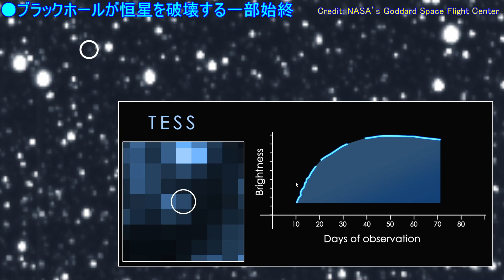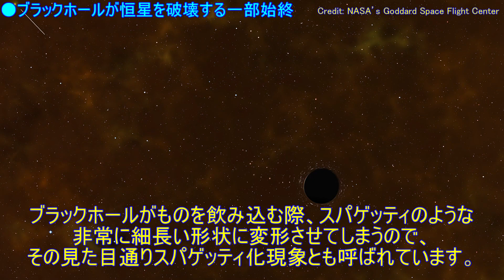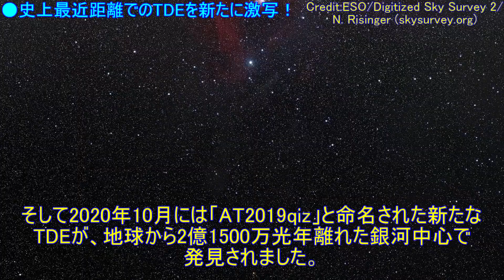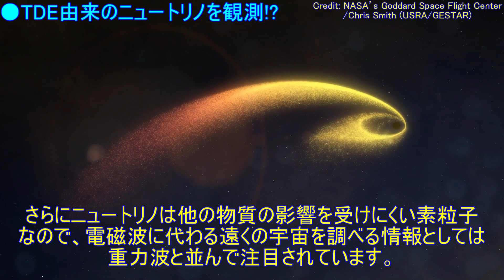ブラックホールが星を破壊する一部始終を捉えた激レア映像がヤバすぎる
サムネイルcredit: NASA / CXC / M. Weiss